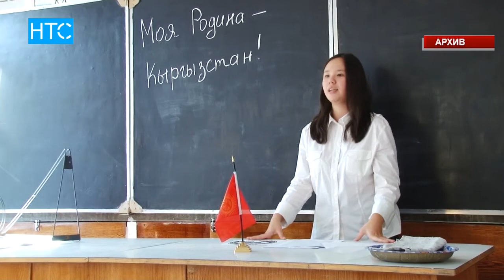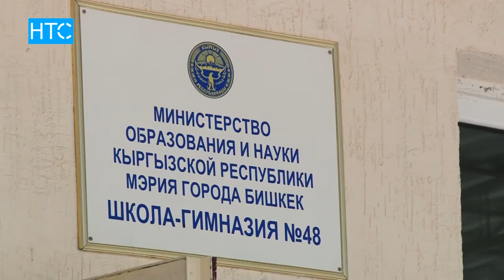Мектепти 5 күндүк окуу күнүнө өткөрүү демилгеленүүдө / НТС / 22.08.16